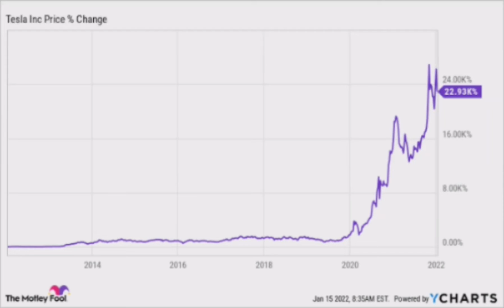Kentucky Consolidation and breakout Stock market trading chart pattern